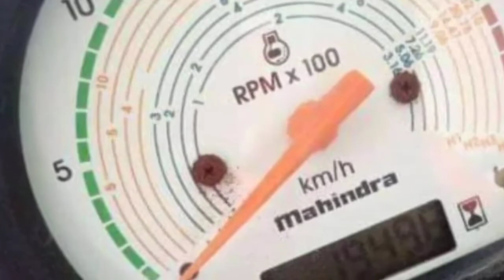arjun 605 eicher 333 indo farm 3055 swraj 855 eicher 312 eicher goodearth harsha t25 vikas tractor